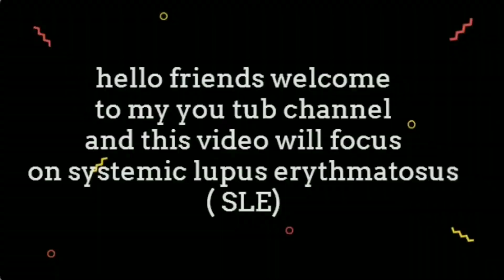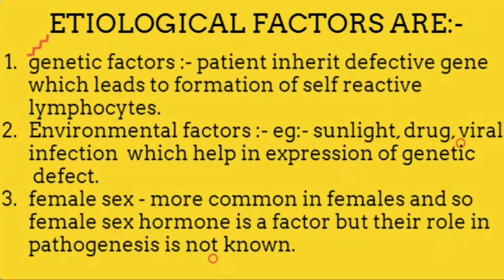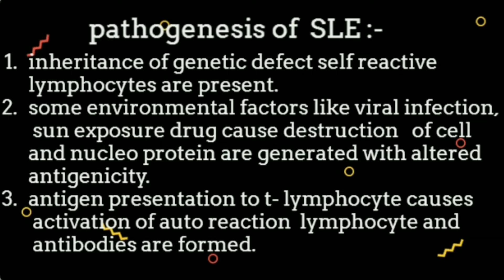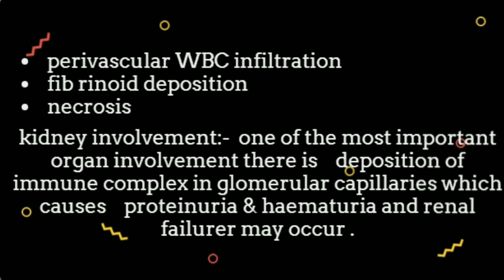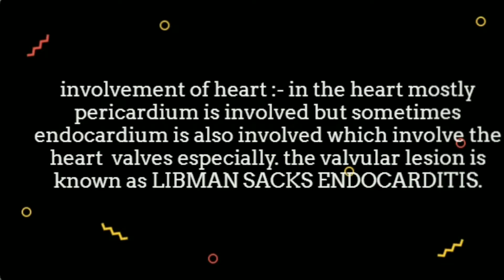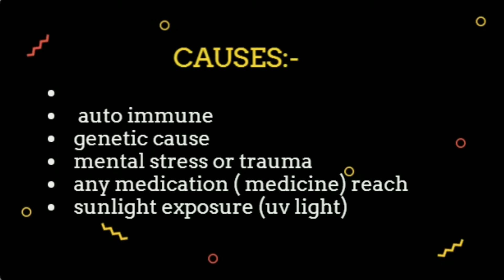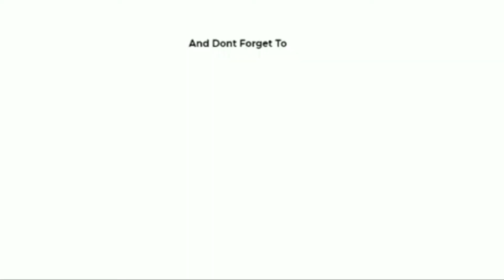systemic lupus erythematous full explanation in hindi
"Systemic lupus erythematosus (SLE) is an autoimmune disease mediated by autoantibodies and immune complexes which target nearly every organ in the body. SLE is a chronic multi-system disorder that most commonly affects women during their reproductive years. The pathophysiology of SLE involve injury to the bodies own cells leading damaged cell proteins and DNA. Injured cells can subsequently lead to organ injury. The pathophysiology of SLE is thought to involve an interplay between genetics (monozygotic twins and epigenetics), immunology factors, hormonal factors such as oestrogen and environmental factors. Environment factors is thought to be the initial trigger for SLE. These environmental factors include UV light, infections (such as EBV),smoking and even potentially certain drugs that increases oxidative stress and leads to damaged cells. Important to note these environmental risk factors are agents which humans are commonly exposed to, suggesting that people who develop SLE has to have some sort of genetic susceptibility."